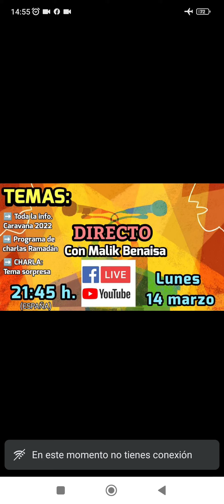DIRECTO HOY LUNES, 21:45 H. (MUY IMPORTANTE).